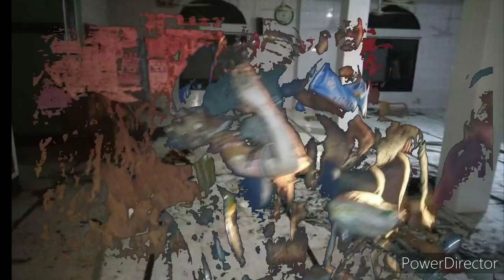নারায়ণগঞ্জে মসজিদে এসি বিস্ফোরণে ১৭ জনের মৃত্যু